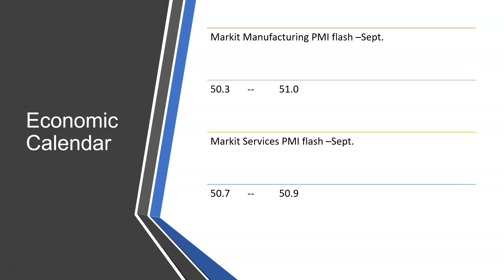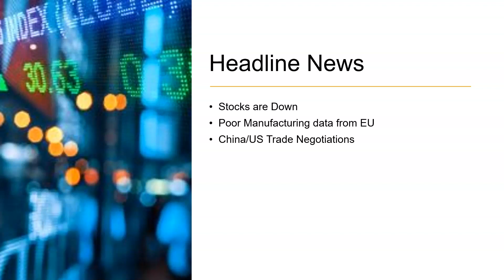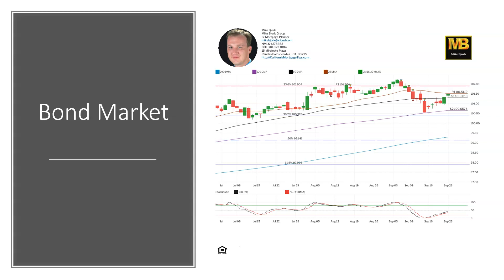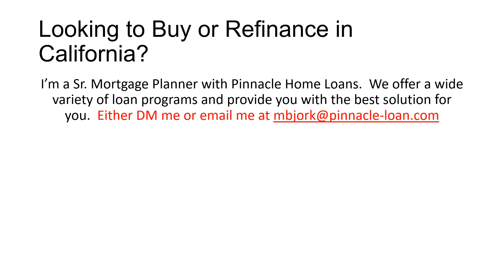CA Interest Rates: Daily Market Report September 23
Today, we have data from Markit PMI flash for the month of September.  The manufaturing data rose to 51.0; while the services data rose to 50.9. However, the Eurozone reported some pretty ugly numbers in manufacturing, which is partly why Stocks are currently in the Red this morning.  The Chinese are reporting that the cancellation of the farm visits in Montana have no bearing on the negotiations and were downplaying it's meaning.  This is helping to ease the Markets some, as it turned a bit ugly on Friday after the announcement.  MBS is currently Up 14bps, so Mortgage rates are better today.  They broke above it's 50 DMA on Friday and continue to rise, and will face resistance at the 25 DMA.  The Yields are down to 1.67%, and approaching it's floor at the 25 DMA.  It broke below it's double floor (50 DMA and Fibonacci) on Friday and continuing it's downward trend.  There is caution this week, as the PCE report is due Friday.  This is the Fed's favorite gauge for inflation.  The CPI last reported at a 11 year high.  If PCE comes in a bit hot on Friday, then MBS may lose much of it's gains, as inflation is the worst enemy to Bonds/MBS.  Be cautious this week!